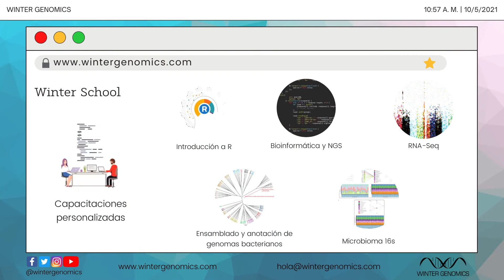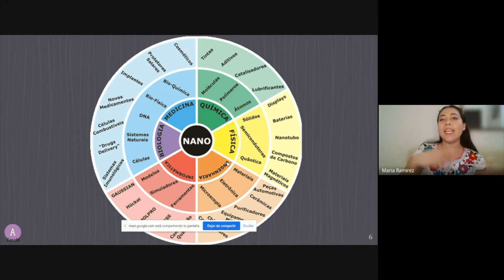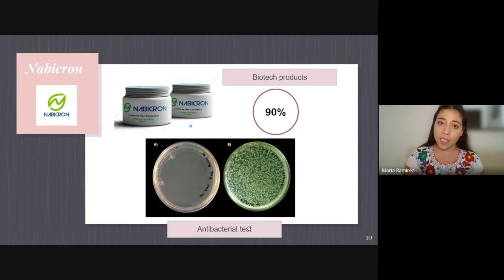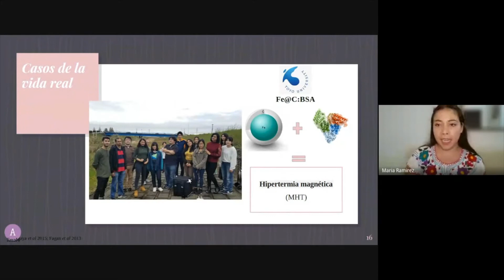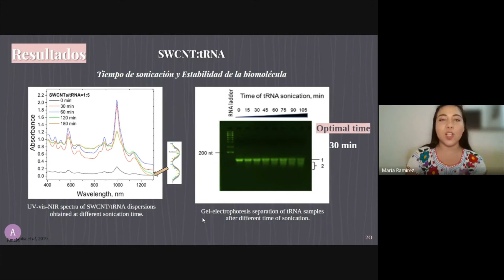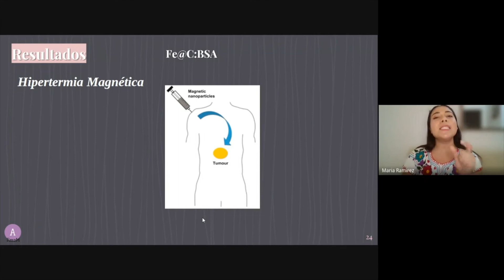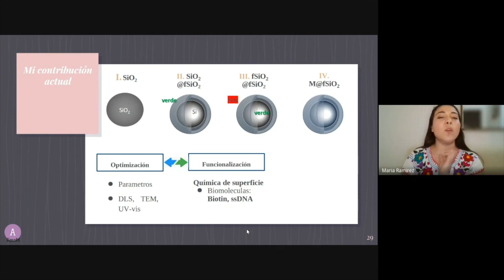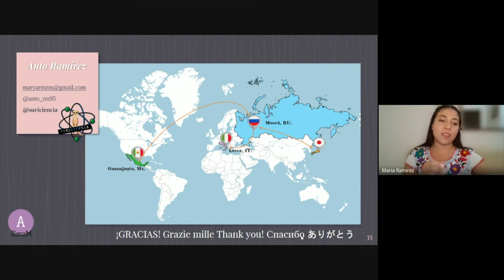Nanomateriales para aplicaciones biomédicas... ¿Qué se necesita?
Los nanomateriales se caracterizan por su diminuto tamaño medido en nanómetros. Un nanómetro es una millonésima parte de un milímetro, aproximadamente 100.000 veces más pequeño que el diámetro de un cabello humano.

En este seminario, la MSc Antonieta Ramírez nos habla sobre el uso de nanomateriales para su aplicación biomédica.

Antonieta realizó sus estudios de Maestría en Materiales e ingeniería en Moscú Rusia con una estancia como Investigador invitado en Tokyo, Japón.
Actualmente es estudiante de Doctorado en Nanotecnología en Universita del Salento, Italia.